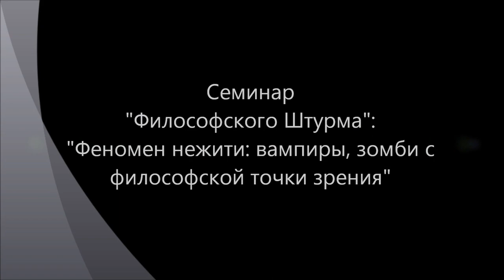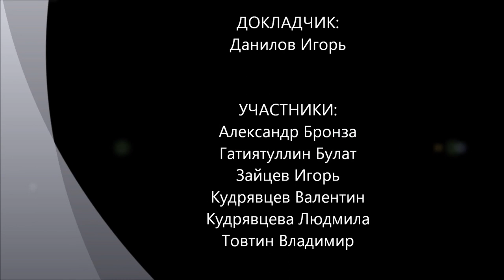Феномен нежити: вампиры и зомби в нашей культуре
Обсуждение "странного" феномена современного кинематографа (культуры) - патологический интерес к такому персонажу как нежить (вампиры и зомби).  До логического завершения обсудить тему не удалось. Не хватило времени. Семинар "Философского Штурма" Состоялся 06.07.13.
Оппоненты: Гатиятуллин Булат (к.ф.н), Зайцев Игорь (к.ф.н.), Кудрявцев Валентин, Кудрявцева Людмила, Сычев Сергей, Товтин Владимир